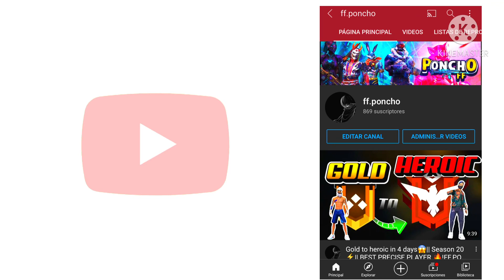Apelapato.exe😱🇬🇹| This video was made for you ! [Hud 4 dedos] MODE RUOK FF, APELAPATO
Vídeos anteriores ❤️👉🏻​​
🌍NICK : INV NO-NAME
🌍GUATEMALA ❤️🇬🇹
🌍 INVICTUS 🎯
🌍 Hightlights de free fire

INSPIRACIÓN
BNL 🇹🇭
Apelapato 🇧🇷
Blanco FF 🇧🇷
Marco R 🇲🇽

Objetivos en YouTube ❤️💪🏻
10 Suscriptores ✅
50 Suscriptores ✅
150 Suscriptores ✅
300 Suscriptores ✅
400 Suscriptores ✅
500 Suscriptores ✅
1000 suscriptores

Somos  881 Suscriptores 🥺 Gracias ❤️😘
Muchas gracias por todo el apoyo te amo ❤️

* PREGUNTAS FRECUENTES *
🎮 ¿juego en la computadora o en el teléfono celular?
✅ Celular / Móvil

🎮 ¿En qué celular juegas?
✅ iPhone 7

🎮 ¿Con cuántos dedos juegas?
✅ 4 dedos

🎮 ¿Usas defecto o preciso ?
✅ Preciso

¿Qué región eres?
✅ REGIÓN NORTE AMERICA

🎮 ¿En qué clan estoy?
✅ INVICTUS

🎮 ¿Con qué frecuencia subo videos?

🎮 ¿Dónde vivo?
✅ GUATEMALA

FILTRADA ACTUALIZACIÓN FREE FIRE!! NUEVO PERSONAJE

MRFIG